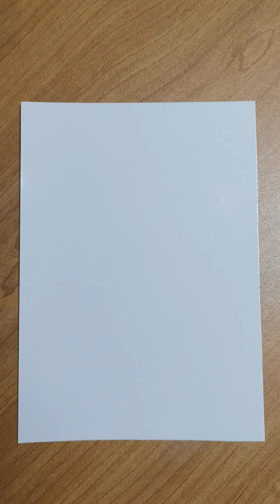how to draw mixer truck